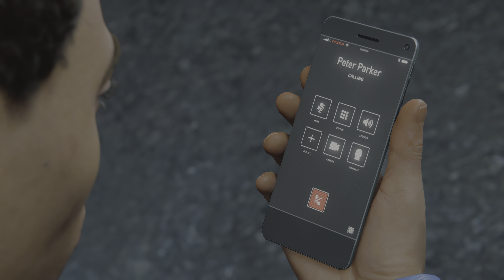Marvel's Spider-Man Remastered PS5 Gameplay part 60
Supply Run, Main Mission